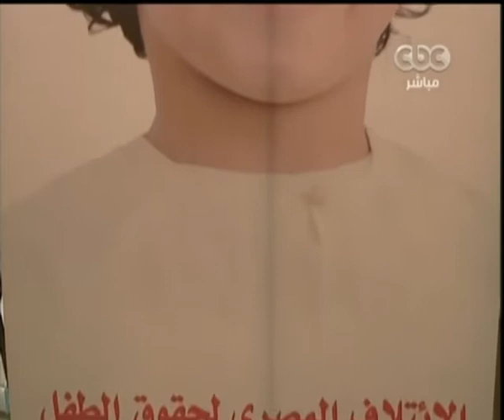والله_أعلم | الحلقة الكاملة | 7 ديسمبر 2014 | مواثيق حقوق الطفل - وحقوق الطفل في الاسلام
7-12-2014 | علي_جمعة مع عمرو_خليل | والله_أعلم#